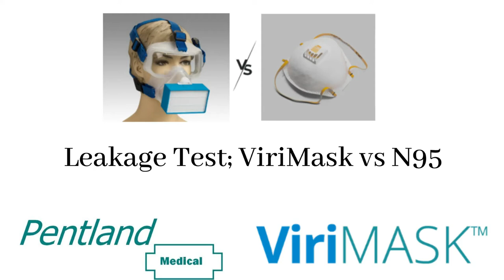ViriMask: Respiratory Mask- Leakage Test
ViriMask vs N95 mask leakage test.

Virimask is a different solution from commonly used facemasks, such as the N95 mask, and has several advantages. Key advantages of Virimask;

• Environmentally friendly – made from fully recyclable TPE and reduces wastage in comparison to mask and visor combinations
• All-in-one mask protecting the eyes, nose and mouth – no need for additional eye protection
• Filters give up to 60 hours of use before a replacement is required
• Latex-free
• Users wearing Virimask can be heard clearly when speaking
• HEPA 14 filter protects against 99.9% particles compared to 95% with the N95 mask
• Exceptional ventilation due to large breathing area